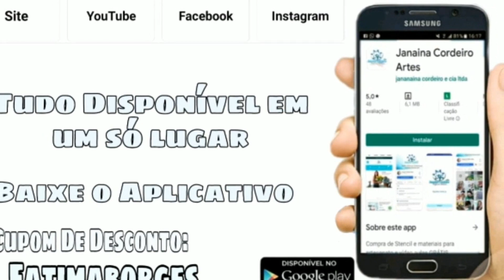Montagem dos Galhos da Flor Hortência em Eva sem Frisador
Como Prometido na vídeo aula anterior da Flor Hortência em Eva. Usando o moldes em stencil da @Janaina Cordeiro Artes . Nessa vídeo aula dou dicas maravilhosas para vc montar os Galhos da Flor Hortência em eva no vaso de vidro, fácil e de um acabamento perfeito.

PRODUTOS DE QUALIDADE SÓ MESMO @TekbondOficial